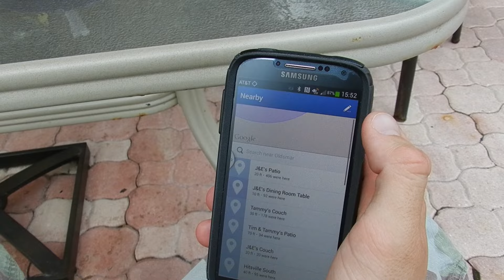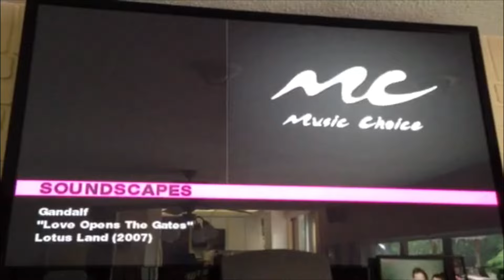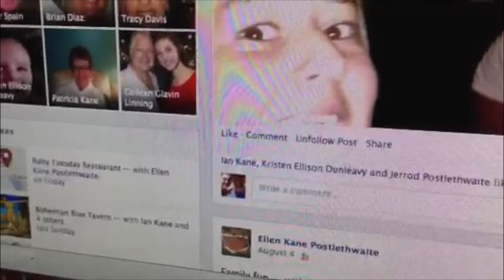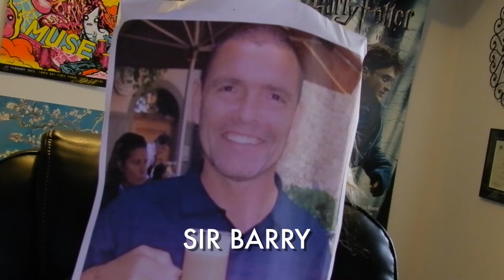The Assholes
If you don't get it, you probably never will.